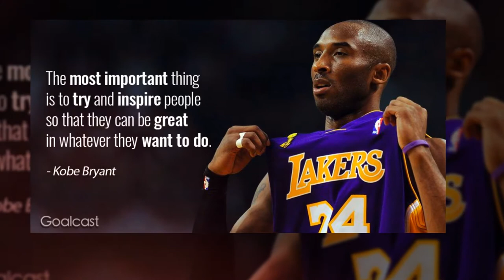In Loving Memory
Sleep in eternal peace KING Kobe and Princess Gianna 😪 Gone but NEVER forgotten. To God Be The Glory 😇🙏❤